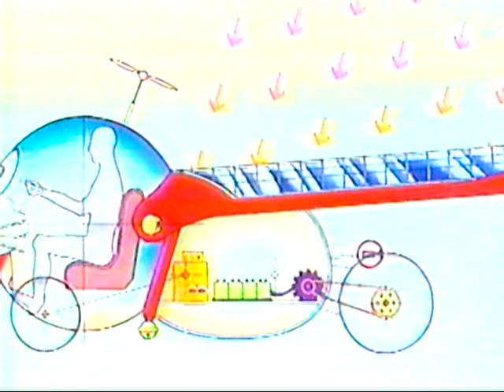太陽はともだち がんばれ！ソラえもん号（1993年劇場公開映画・小原乃梨子さん追悼）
1993年劇場公開映画『太陽はともだち・がんばれ！ソラえもん号』です。
のび太君声優・小原乃梨子さんに心よりご冥福をお祈り申し上げます。

原作：藤子・F・不二雄
声の出演：大山のぶ代、小原乃梨子、野村道子
制作：テレビ朝日・ASATSU・

©藤子プロ・小学館・テレビ朝日

VHS「藤子不二雄映画全集『ドラミちゃん・ハロー‼恐竜キッズ』（小学館ビデオ）」から